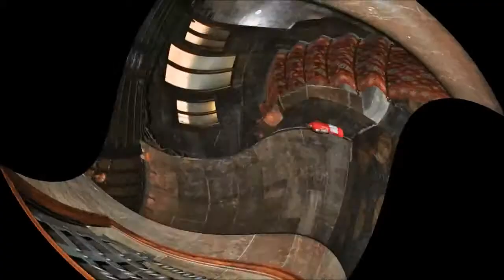Palacio Güell. Antoni Gaudi. Trip to Barcelona.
Video: Del Youtuber gulit2003.